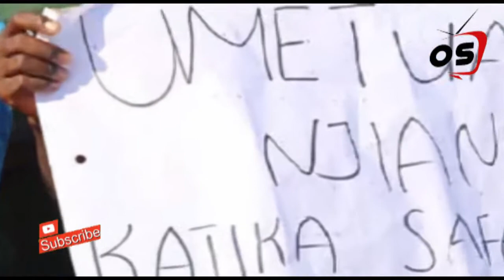MWANZO HADI MWISHO MAZISHI YA RAIS MAGUFULI/MTANIKUMBUKA SANA